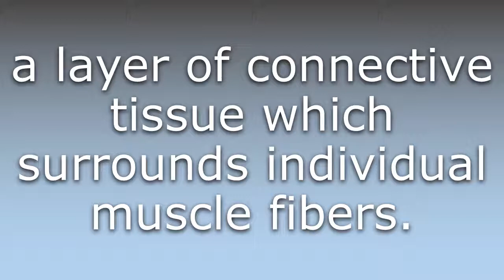What does Endomysium mean?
What does Endomysium mean in English? Learn the meaning of the word Endomysium! How to Pronounce Endomysium. Expand your vocabulary, learn words.